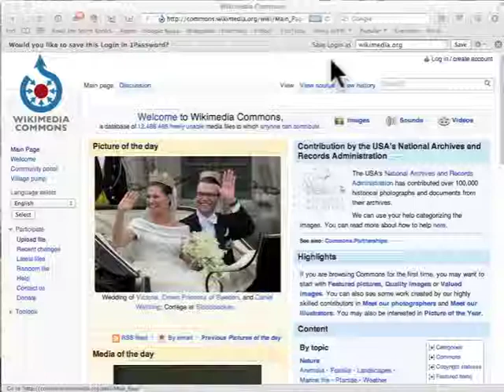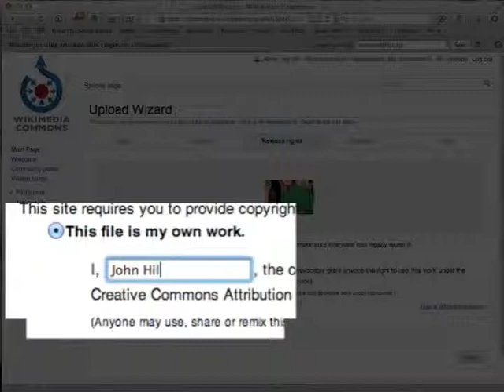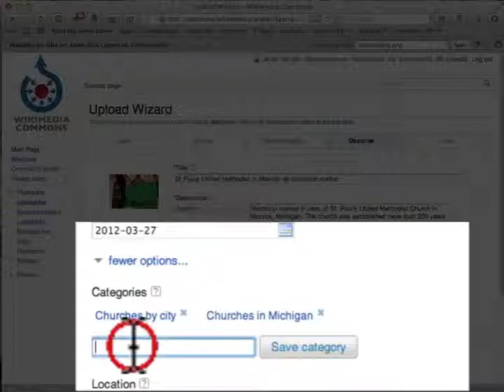How to upload an image to Wikimedia Commons